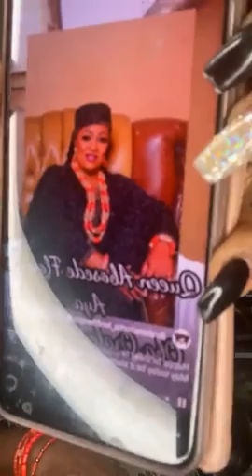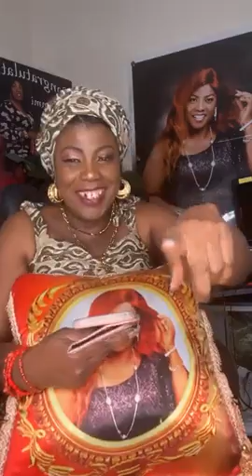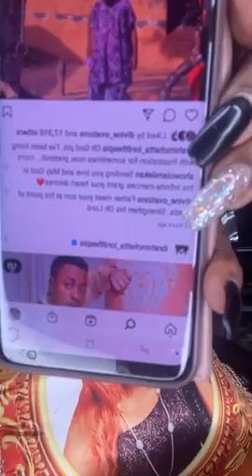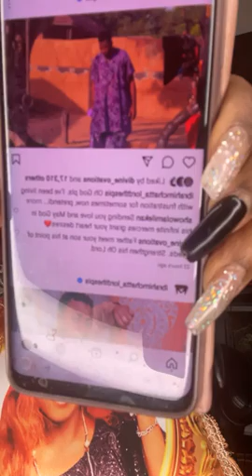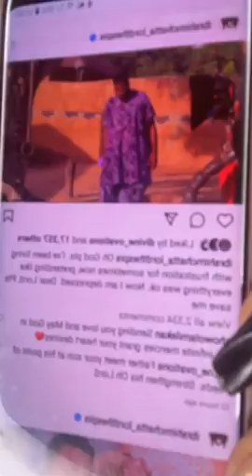Ibrahim Chatta pens down suicide note...He says he is depressed